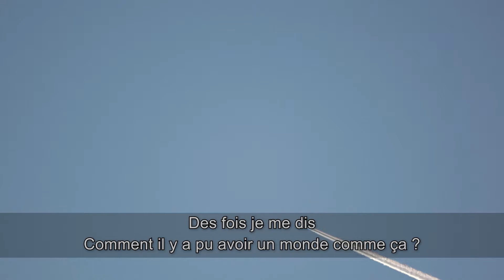Notre monde - Le cercle des petits philosophes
Le Cercle des petits philosophes suit, à hauteur d’enfants, le philosophe et sociologue Frédéric Lenoir dans deux classes de primaire le temps d’une année scolaire.